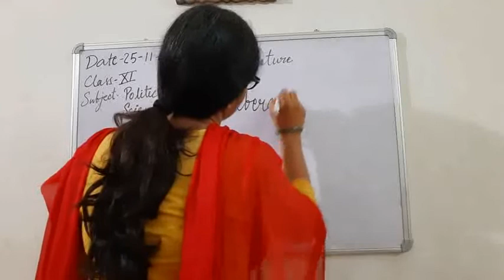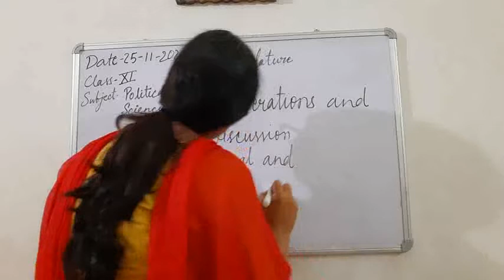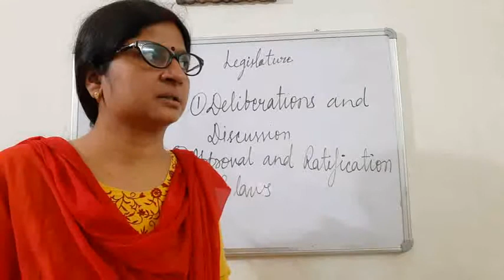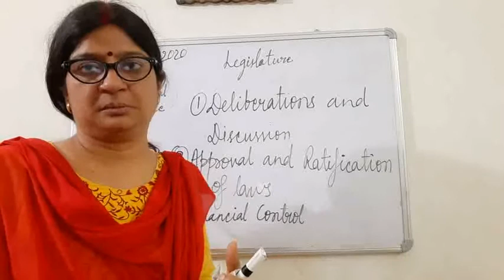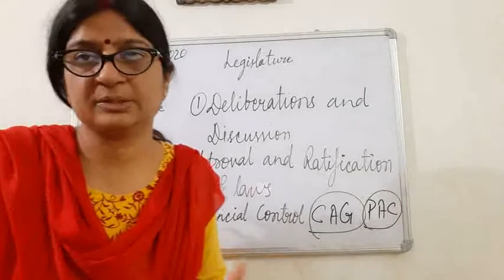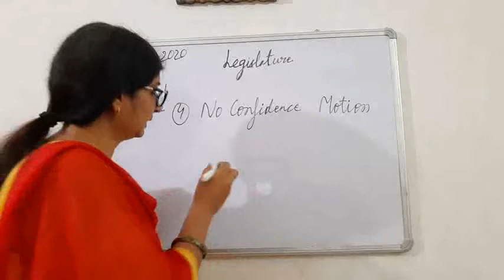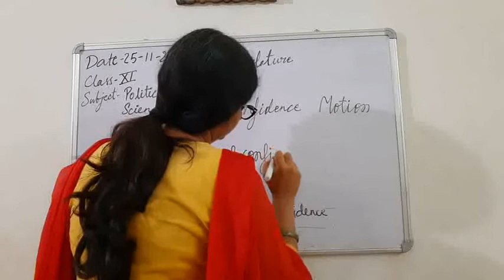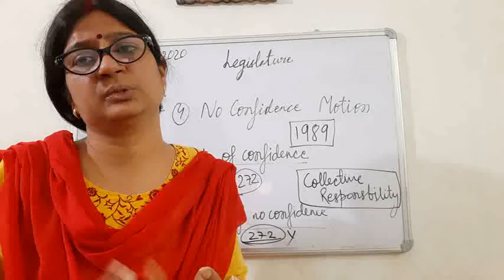Class XI Political Science 25-11-2020 by Mrs Ruhi Singh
Class XI Political Science 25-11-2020 by Mrs Ruhi Singh  Chapter  Legislature